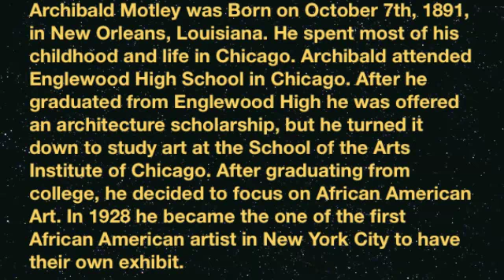Archibald Motley Jr.